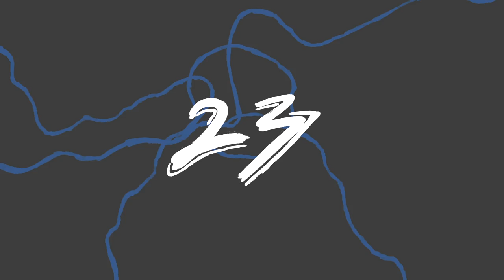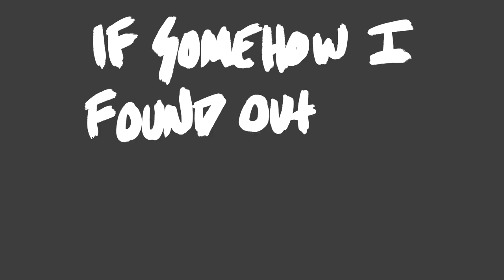"24 More Hours" (Lyric Video) by Hunter Reece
"24 More Hours" - Hunter Reece

If you only had 24 more hours, 1 day, left to live...what would you do? who would you do it with? Tell them, send them a text and let them know how important they are to you. This song is less about being afraid, and more about being grateful for the people, friends, family, and experiences that you have enjoyed in your life. It's just a sweet, sweet song hidden under the guise of skeleton hands on the cover.

To celebrate the release of this song / video / spooky season, I have printed 24 (and only 24) hats for the "24 More Hours" release. If you would like to have 1 of the super limited 24 hats follow this link:

Dream big, and keep rocking!
-HR